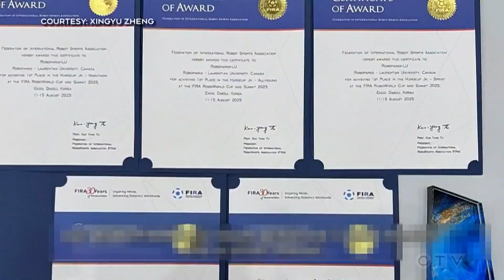Laurentian robotics teams win big at worldwide competition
Laurentian University’s robotics teams, Roboparks and Snobots, were honoured locally after winning four gold, two silver and three bronze medals at the FIRA Roboworld Cup in South Korea. The squads, which included high school students, also claimed the U-19 championship. Amanda Hicks has more.